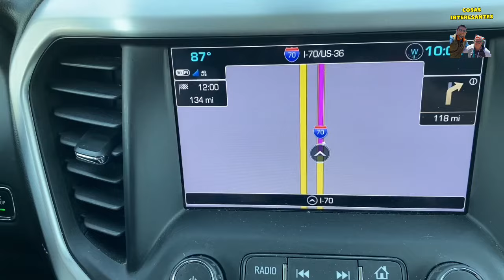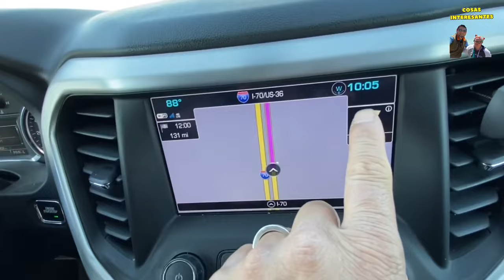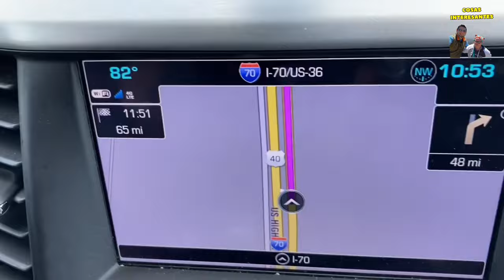CRUZAMOS KANSAS Y COLORADO Y COMIMOS EN DENVER… RUMBO A LAS MONTAÑAS DE LOS ROCKYS,,sígueme para más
Manejamos más 4 horas para llegar a Denver Co,, desde Oakley Ks.
Cruzamos parte de Kansas y parte de Colorado hasta llegar a Denver,,,